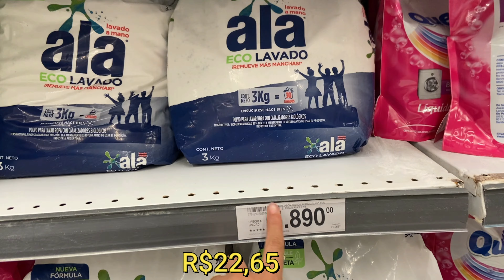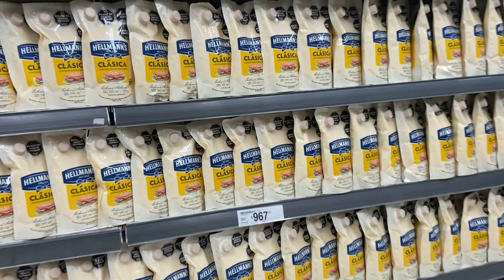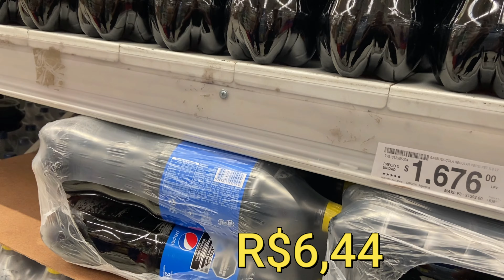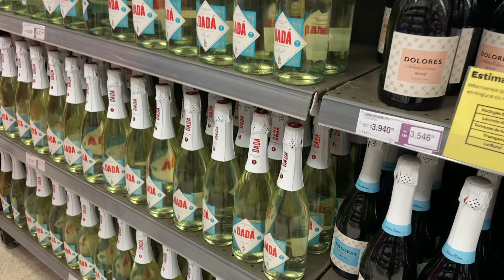SUPERMERCADO NA ARGENTINA E RETORNO AO BRASIL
E no vídeo de hoje fizemos nosso retorno da Argentina para o Brasil mas antes passamos em um Supermercado para comprar alguns vinhos e alfajores argentinos!

Vem conferir se vale a pena os valores para o Brasileiro ainda e como é o trajeto de volta pela fronteira de Uruguaiana.

Nos acompanhe no Instagram e siga o nosso canal, vamos adorar ter você aqui!